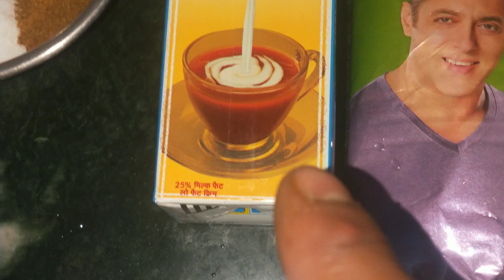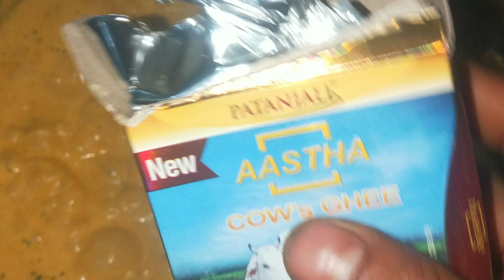Daal Makhani recipe in hindi. दाल मखनी.[ restaurant style dal makhni]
Daal Makhani recipe restaurant style dal makhni shahi daal makhani